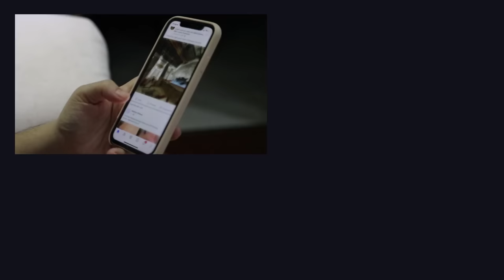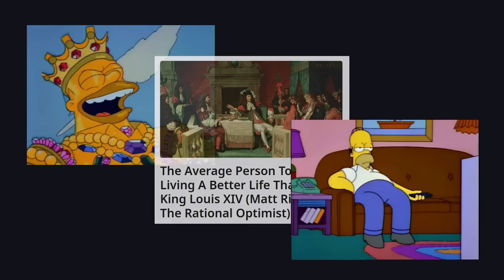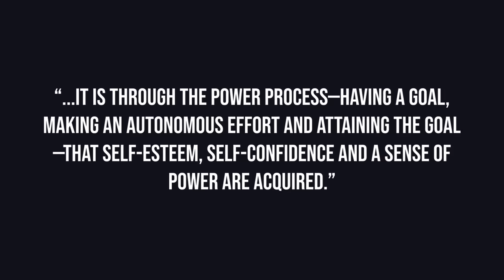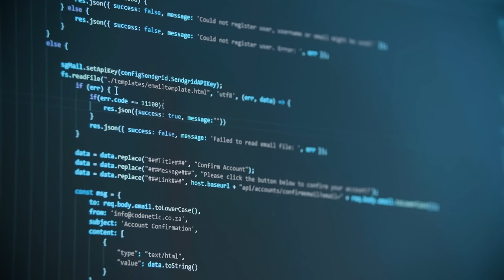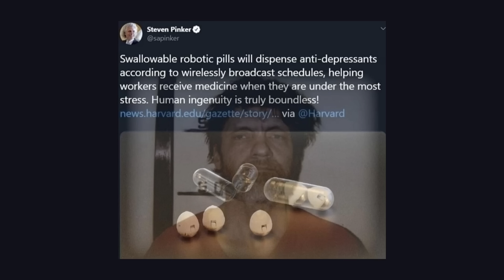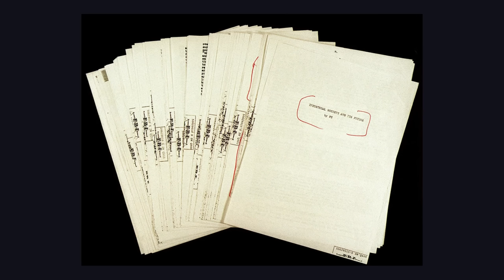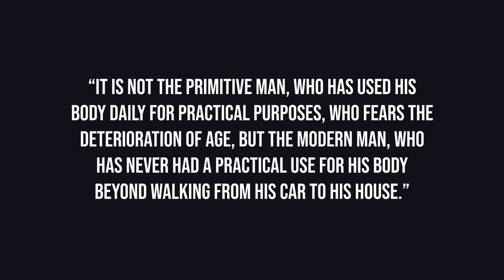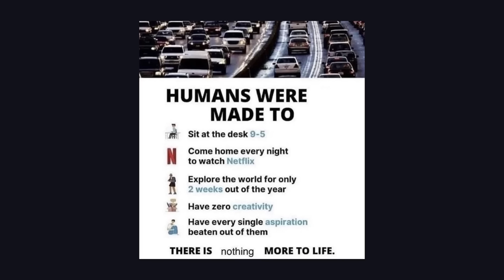Technology was a mistake.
Everybody knows that technology is the ultimate force of good in the world. Right? Humans now are more prosperous than ever before. But at the same time, something feels very wrong as modern society seems to have made people more stressed, depressed, and unfulfilled than ever before. In this video, I'm going to do sort of a book review of Ted Kaczynski's Industrial Society and Its Future and offer a different perspective on the consequences of technology on modern life.

0:00 Modern society is amazing!
1:09 The book
1:44 The purposelessness of modern life
6:24 Surrogate activities
7:22 Dude, where's my freedoms?
9:02 Numbing the pain
9:59 The author
11:19 The end of industrial society
12:55 What can we do?
15:28 In conclusion